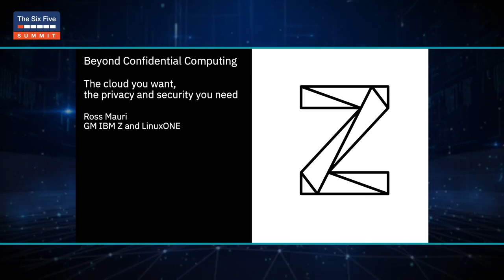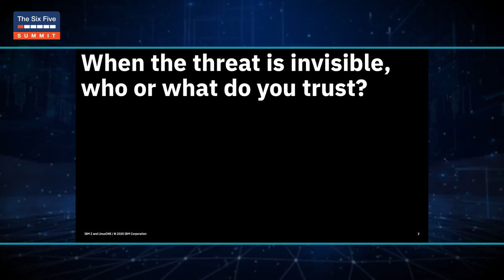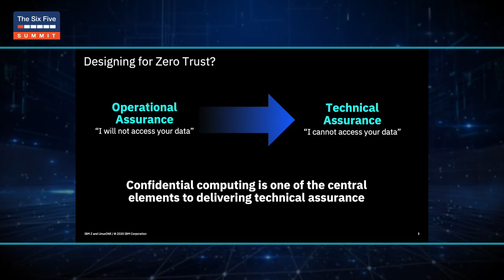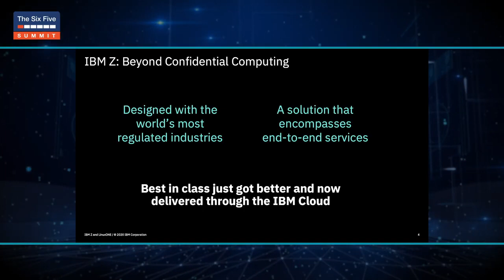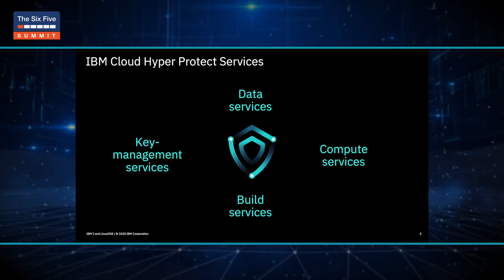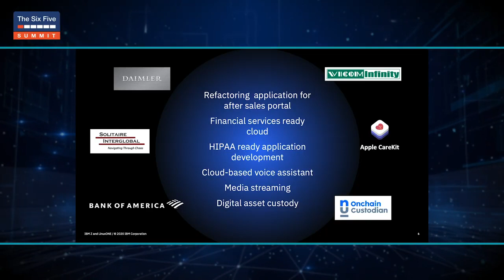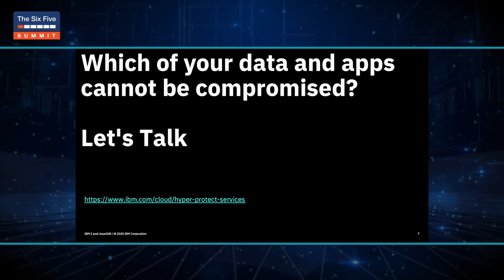Beyond Cloud Computing: The Cloud You Want with the Privacy and Security You Need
Yes, you want digital reinvention – companies on hybrid clouds drive 2.5 times more value. That’s why a new architecture for hybrid multicloud has emerged, one that facilitates the security and privacy your business requires.

Join Ross Mauri, General Manager IBM Z and LinuxONE to discuss confidential computing and how the 4th generation of this technology on IBM Z is powering clients in the cloud, on and off premises, at the cutting edge of business.